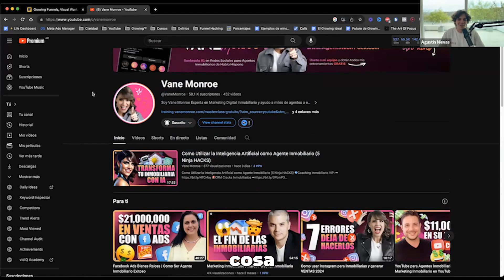Un alumno de GrowingSetters gana $1.500/mes desde la Playa